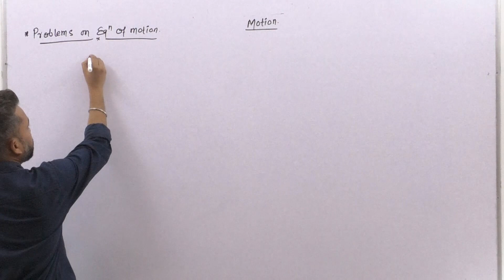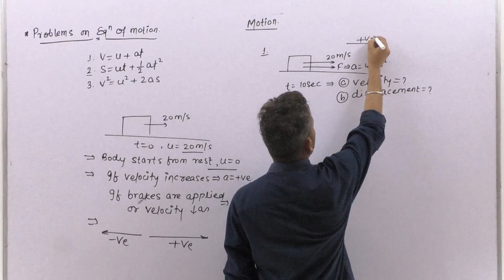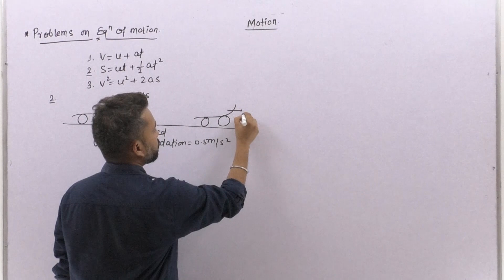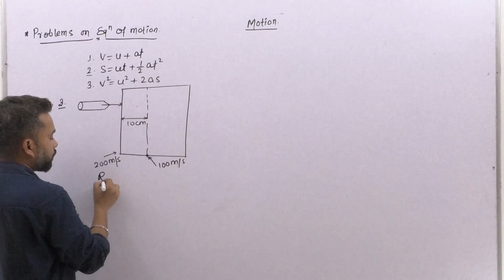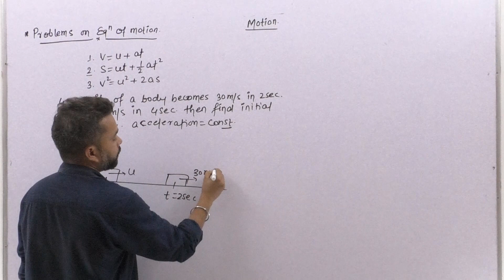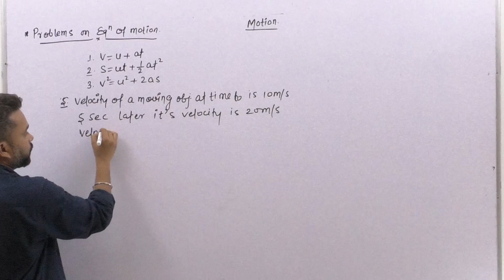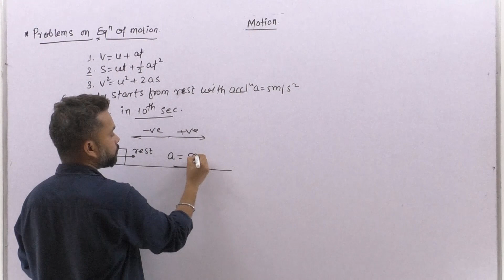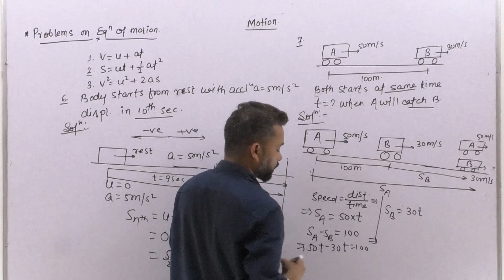problems on equation of motion class 9